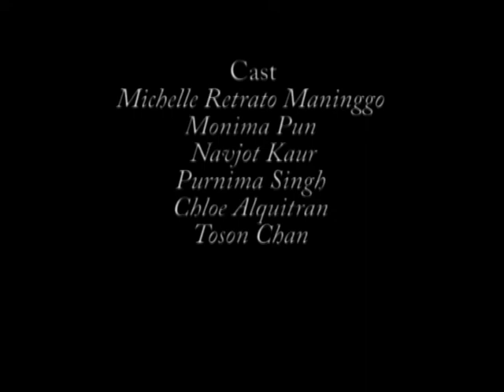All About Us 2012/13 - Group 3 The Doll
The Doll

Chloe Denise Alquitran、Shannen Kyle Buxani、Gurung Sanjina、Kaur Navjot、Michelle Maninggo、Mohamed Nauzer Fathima Shadaa、Monima Pun、Purnima Singh / 3' 05" / 彩色Col / 英語對白，英文字幕In English with English subtitles

少女Linda的母親剛逝世，父親卻終日忙於工作。一天，Linda與父親出席追思會後，一位陌生人來到Linda 跟前，給她一隻曾屬於她母親的洋娃娃。那天晚上，Linda的父親離港出差，獨留Linda在家。她睡不著覺，來到父母房間，打開一個滿載記憶的盒子，但遺下了洋娃娃.

Linda is a teenager. Her mother just died and her father works very hard.
One day, they attend a memorial. A stranger goes up to Linda afterwards and gives her a doll that belonged to Linda's mother. The doll repeatedly says "Don't leave me alone." That night, her father goes on a business trip and she is left all alone. But she couldn't sleep. She goes into her parents' room to look in a box of memories, leaving the doll behind...